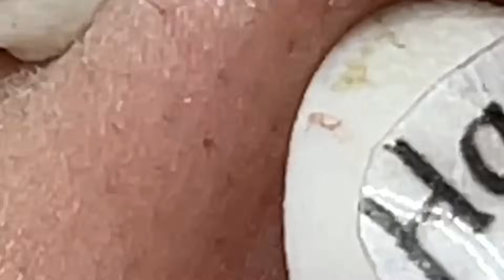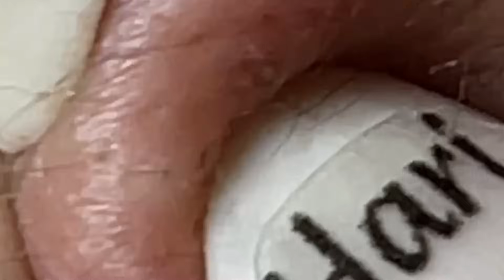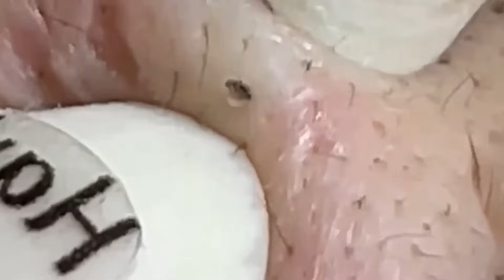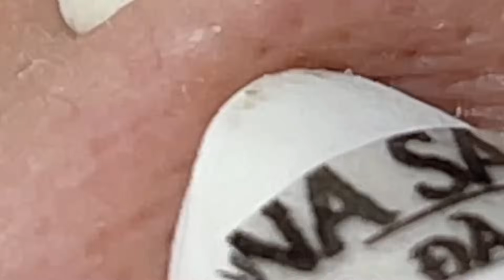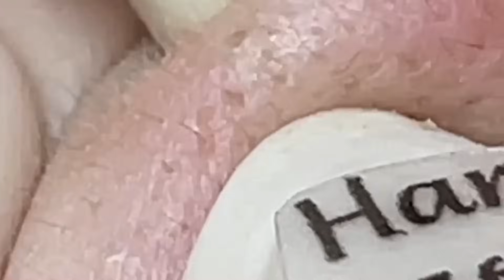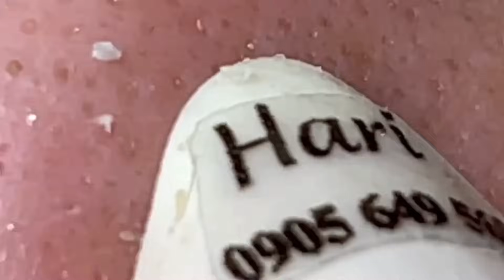𝐑𝐞𝐥𝐚𝐱 𝐄𝐯𝐞𝐫𝐲 𝐃𝐚𝐲 𝐖𝐢𝐭𝐡 𝐒𝐩𝐚 #689